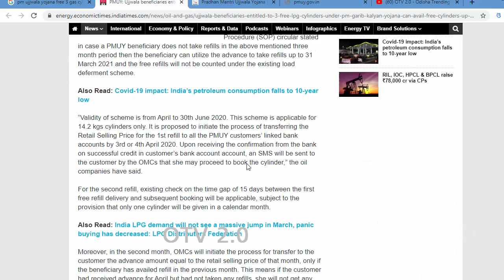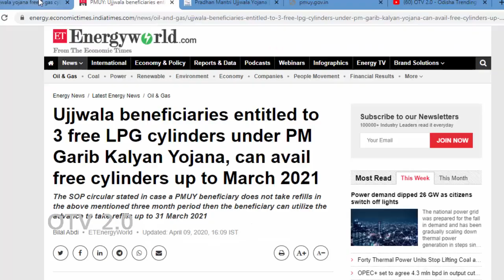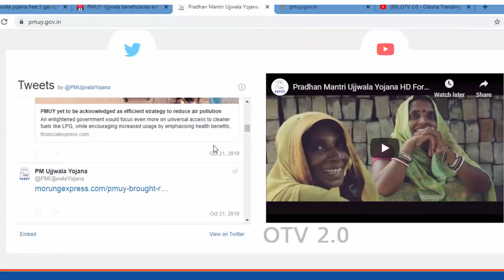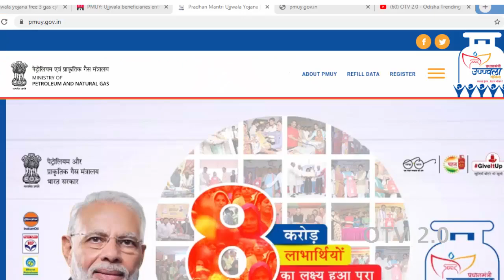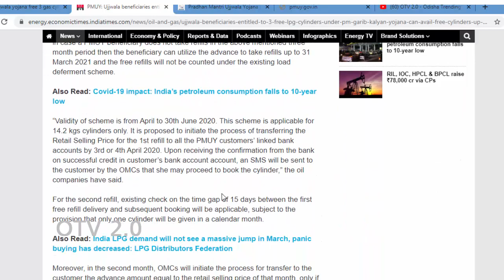Ujjawala Free Gas Cylinder Booking Process Part 2 | Free Gas Cylinder List Gariba Kalyan Yoajan 2020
3 free LPG cylinders under PM Garib Kalyan Yojana | Odia News

free LPG cylinders, PM Garib Kalyan Yojana, Ujjawala Free Gas Cylinder Booking, Free Gas Cylinder List, Gariba Kalyan Yoajan 2020

01. And before you are taking any action do investigate for the same.

02. We definitely get tough with them with respect.